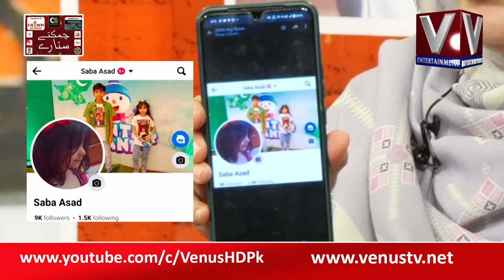CHAMAKTAY SITARE WITH SYED M.WAHAJ ZAIDI & SHAHID QURESHI || Venus HD || 24-1-2024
Email your queries at: info@venustv.